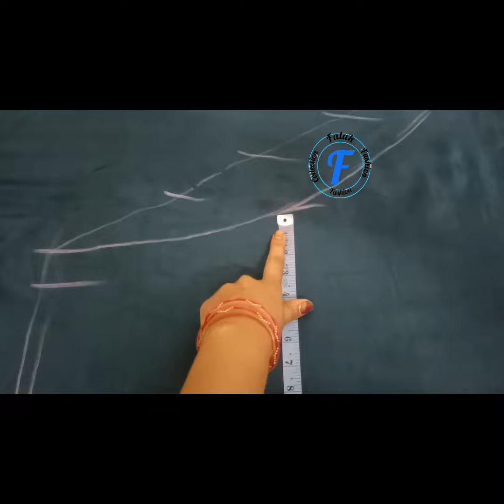Narrow salwar cutting karne ka sabse simple tarika || kam gher wali salwar cutting and stitching